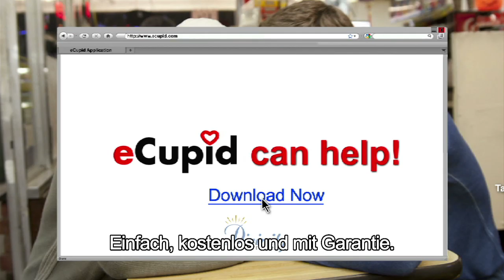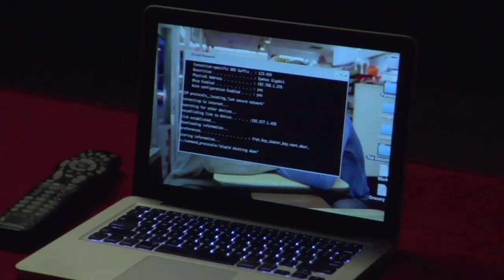eCupid - Offizieller Trailer (HD)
Ein Film von J.C. Calciano

Oft liegt das erhoffte Glück bereits neben dir. Man muss es nur sehen...

Frustriert über das fehlende Prickeln in seinem Leben, lädt der gut aussehende Marshall eine vielversprechende App namens "eCupid" auf seinen Rechner, ohne deren Vertragsbedingungen zu würdigen. Der umgehende Absturz seines Computers beschert dem nach ein bisschen Abenteuer suchenden Endzwanziger viel mehr als erhofft. Plötzlich ergießt sich ein wahrer Schwall sexhungriger Jungs aus jeder Ecke seines Daseins...

J.C. Calcianos ("Is It Just Me?") mehrfach ausgezeichnete, witzig-romantische Liebeskomödie verpasst den Zeiten von hemmungslosem Social Networking und freizügigen Smartphone-Applikationen den nötigen, herzerwärmenden Touch. Ein augenblicklicher Klassiker des New Queer Cinema und eine wundervolle Geschichte für all jene, die noch an die wahre Liebe glauben.

Pressestimmen:

"Schöner Romantikstreifen mit Witz, Herz und süßen Boys. Ein locker-leichtes Romantikvergnügen mit zauberhaften Darstellern und reichlich viel Charme. Gut!" omegabetazeta.de

"Eine sehr warmherzige Komödie über die wahre Liebe mit sehr gut getroffener Schauspielerauswahl." pride1.de

Spielfilm, Romantik-Drama, gay
Produktionsland: USA

mit Houston Rhines, Noah Schuffman, Andy Anderson, Morgan Fairchild, Brad Pennington, Joe Komara, Gary Riotto, Galen Drever

Drehbuch: J.C. Calciano; Kamera: Joshua W. Smith; Schnitt: Phillip Blackford; Originalmusik: Christopher Farrell; Producer: J.C. Calciano, Joe Dain
Label/Studio: PRO-FUN MEDIA